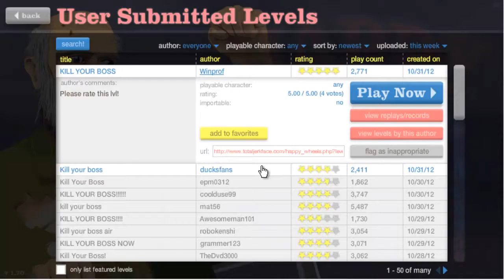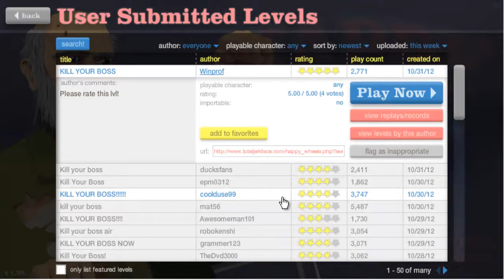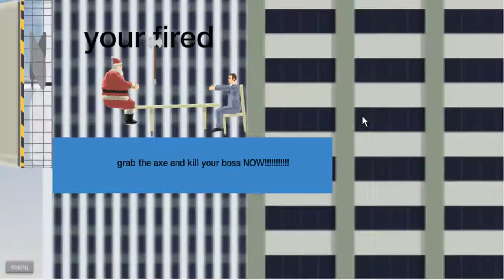Happy Wheels Let's PLAY Episode:2 KiLL YOUR BOSS